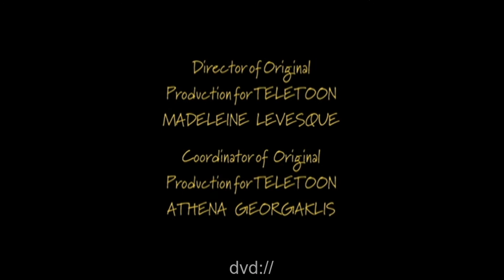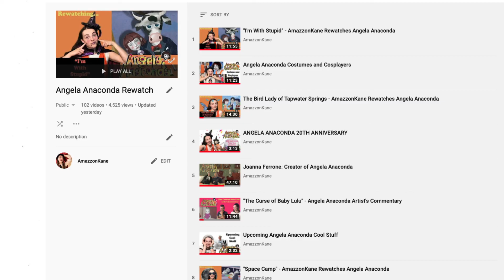Angela Anaconda DVD Layout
Shoutout to POPCulturePOTATO for the footage. Similar to exploring the 90s website, AmazzonKane reacts to seeing Angela Anaconda DVD layouts for the first time.